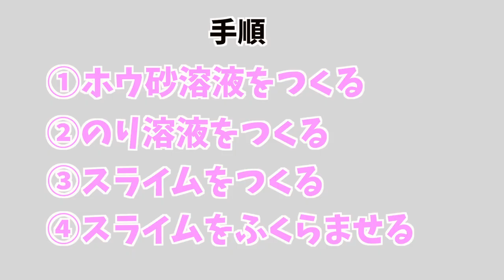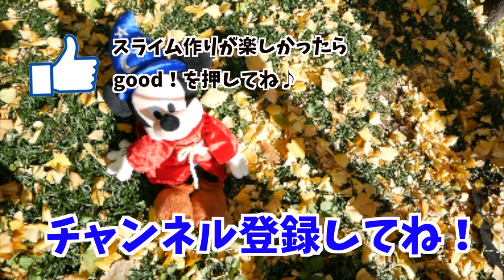【英語でサイエンス】子ども大好きスライム作り！ふくらませると風船になるって本当？！ #182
ずっとやりたい！と言っていた「スライム作り」に英語でチャレンジ！スライムの感触が変わっていくのを感じたり、自分で色を変えたりととても楽しかったようです！しかし、スライムをふくらませる所は親子共に大苦戦！！簡単に見えて、実は難しいのでした。。。

●使用教材
"Let's Play!"

50回目のテレフォン・イングリッシュ！ #106